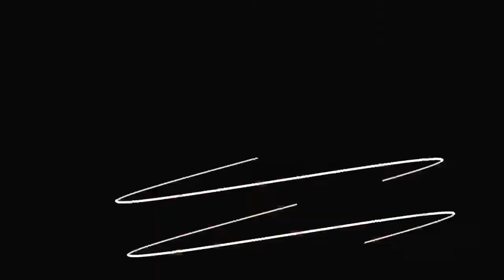TrapxCanvas - Tampa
TrapxCanvas we are the Ultimate PAINT PARTY EXPERIENCE